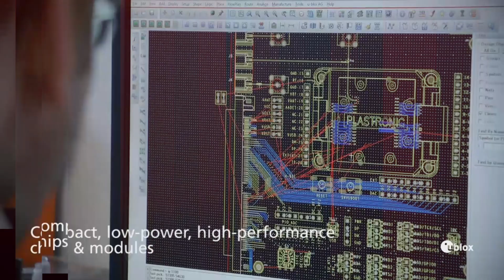u-blox & Ingenu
To meet growing demand for RPMA modules, Ingenu has partnered with u-blox, a leading global supplier of positioning and wireless semiconductors and modules for the automotive, industrial and consumer markets. With facilities across the globe, u-blox will put their expertise to work, designing and manufacturing new products supporting Ingenu's wireless RPMA technology.
RPMA, or Random Phase Multiple Access, provides machines and devices with wireless, secure two-way connectivity, operating in the universal 2.4 GHz spectrum: the only frequency available for use in every country on the planet. Matched with the u-blox form factor, which will enable customers to seamlessly upgrade wireless technology, single module global deployments will be easy and affordable.
Ingenu & u-blox. It's simply genius!